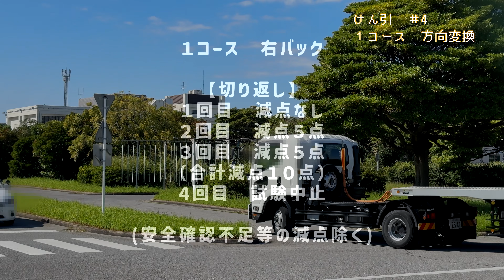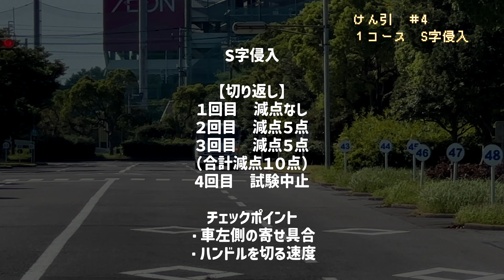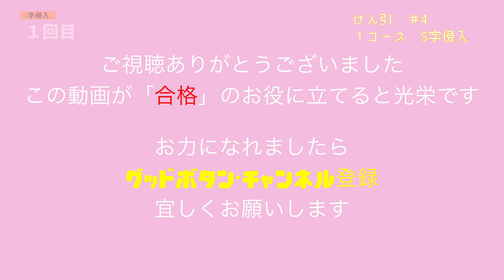【一発試験】けん引 ケーススタディー #４｜ １コース 方向変換&S字侵入「綺麗な方向変換とS字侵入です」｜千葉運転免許センター（幕張）｜けん引バック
運転免許「けん引」の一発試験
実際の試験映像を見て学んでいただく「ケーススタディー」シリーズです。

#４ 千葉運転免許センター（幕張）の１コース方向変換（左バック）の様子とS字の侵入の様子です。
S字の侵入、１回で入れる人は少なくて、大体の人が切り返しています。
そして、方向変換をクリアしてもS字で減点されて終了に。
イメトレにご活用ください。

日々、このシリーズは更新していきます。

◇法規走行を学ぶなら

◇レクチャー 一発試験 シリーズ

◇実際の試験の様子を観るなら

なお、コメント欄に詳細に解説していただいている方がいらっしゃいます。
そちらも、是非、ご参考になさってください。